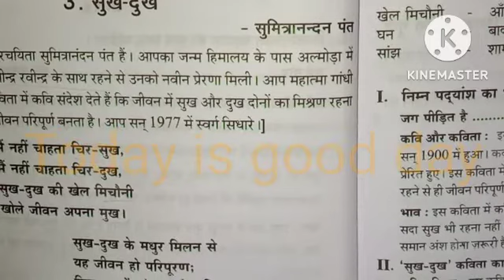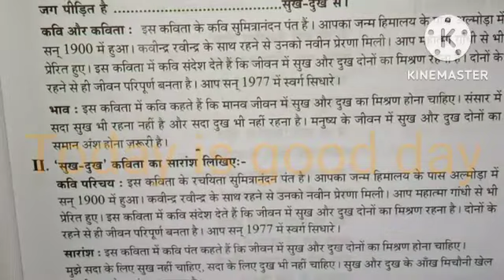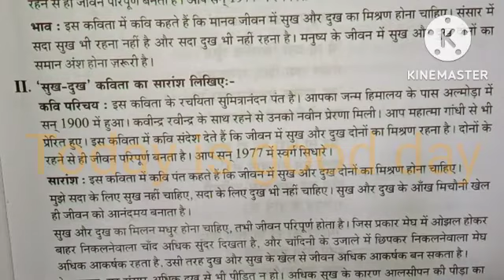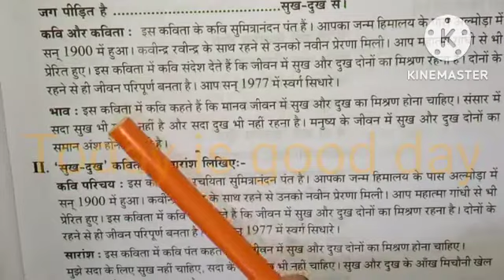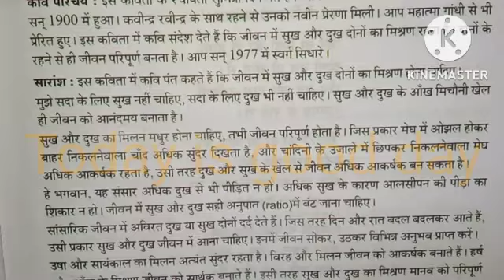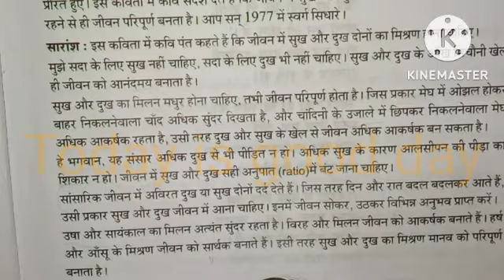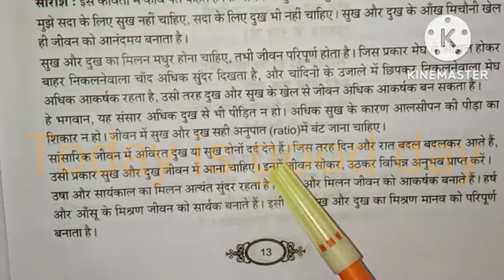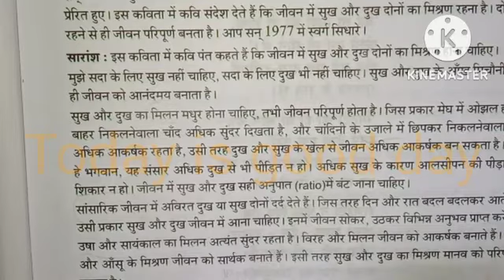Rashtrabhasha-3. सुख दुख/पद्य/Tamil explanation/@TodayisagooddayHindi